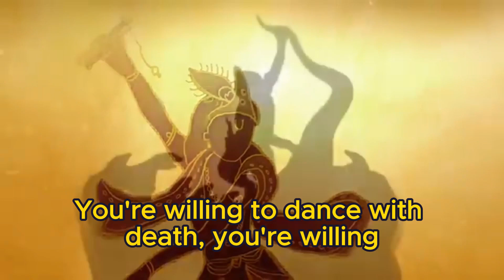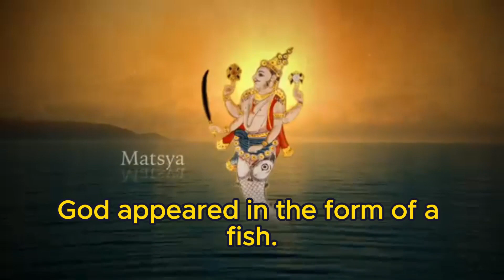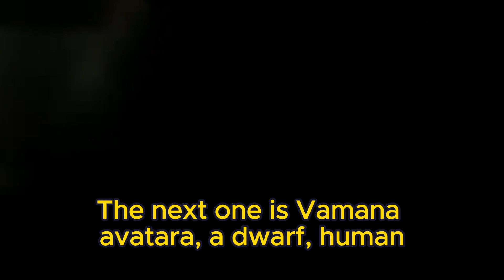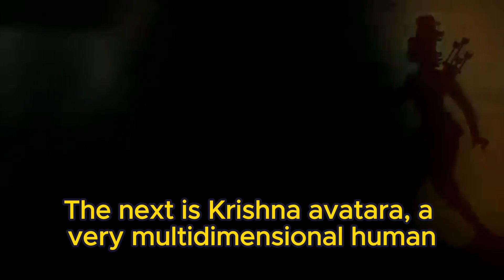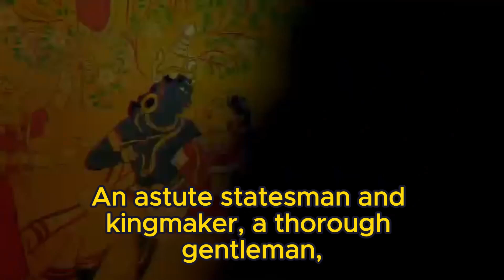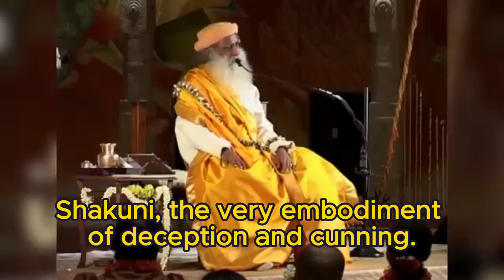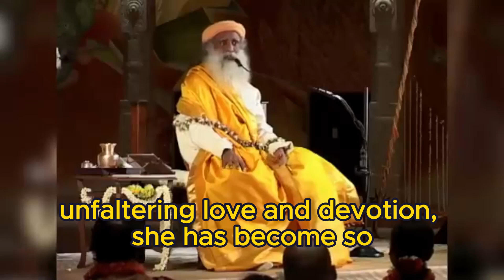The 9 Incarnations of Lord Krishna | Sadhguru's Mythological Story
The 9 Incarnations of Lord Krishna are a fascinating aspect of Hindu mythology, and Sadhguru's mythological story offers deep insights into each of these divine avatara. In this video, Sadhguru narrates the captivating tales of Krishna's incarnations, from the playful and mischievous to the wise and powerful. Discover the spiritual significance and lessons behind each incarnation as Sadhguru delves into the rich tapestry of Krishna's life. This engaging and enlightening storytelling will leave you with a greater understanding and appreciation of these divine manifestations. Join us on this mystical journey and explore the profound wisdom of Sadhguru's teachings.

We upload the Best Enlightenment Videos and Audiobooks daily.

SadhguruOn Krishna

00:00:00 - Sadhguru Mythological Story Intro
00:00:35 - Introduction
00:01:08 - Krishna viewed as an Incarnation
00:02:35 - Krishna's 9 Incarnations
00:06:51 - Who is Krishna?
00:08:52 - Krishna as Radha
00:10:32 - Krishna as Akrura
00:11:46 - Krishna as Hope
00:13:13 - Krishna as Leela
00:13:54 - Playfulness